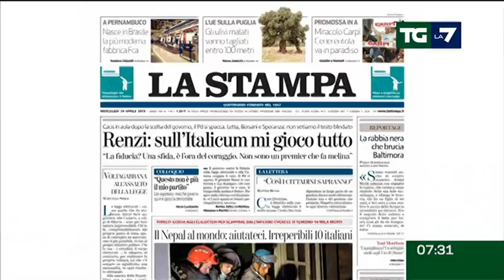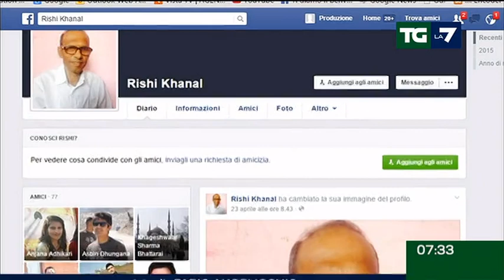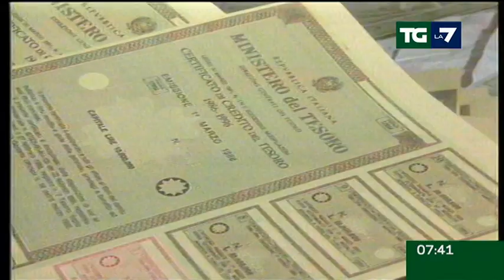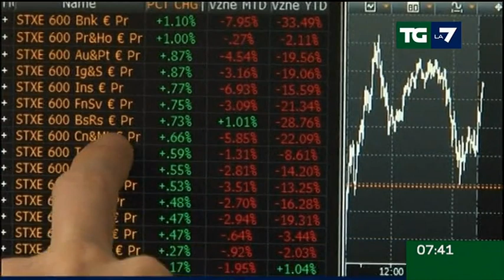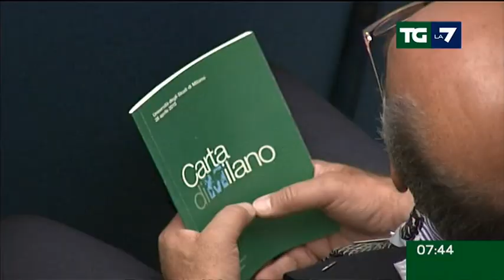Edizione delle ore 07.30 del 29/04/2015